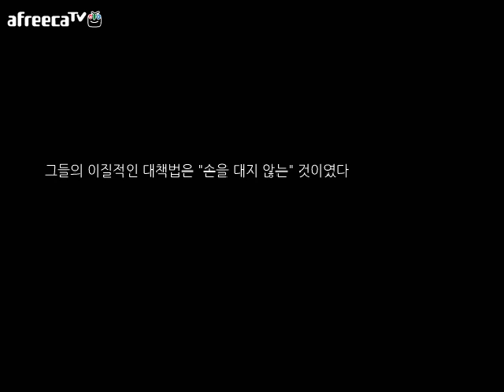[달콤] 31일의 그( 31日の彼) - 1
130912 / 달콤의 31일의 그( 31日の彼) 1화 영상!

원작자 : 黒時
한글화 : Nagi